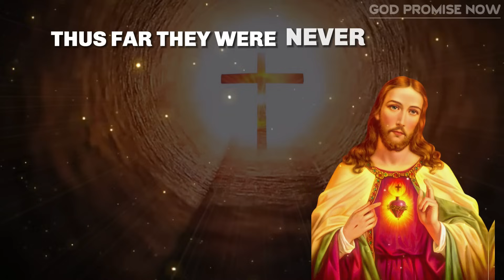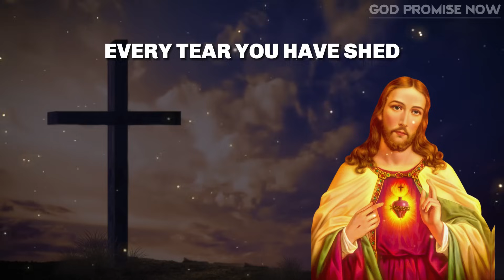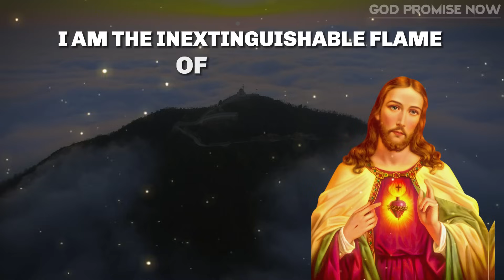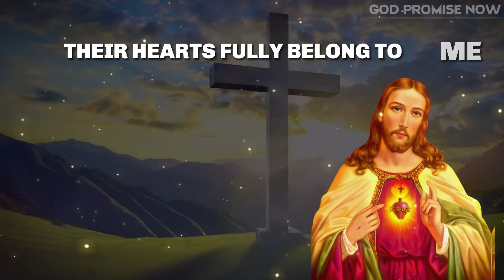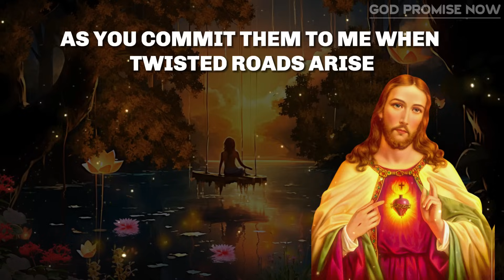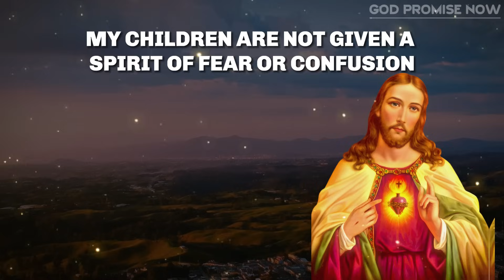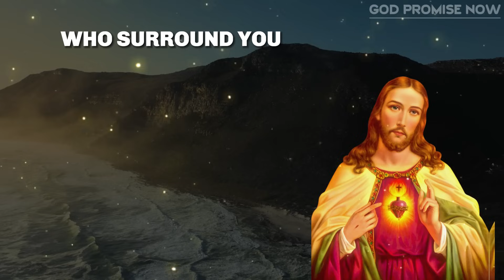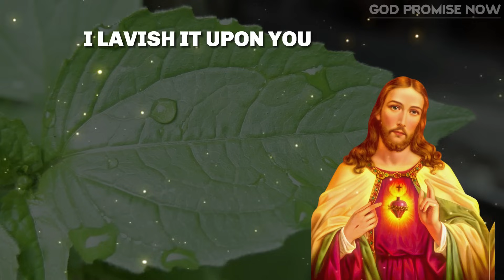THIS CAME FOR A BIG | God Message For You Today| God's Message | Gods Message Now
THIS NEEDS IMMEDIATE ATTENTION | God Message For You Today  | God Message Today | God's Message | Gods Message Now | GOD HELPS

Lord Helps
God's promise
Gods message
God helps
Godly quotes
Bible Quotes
Financial abundance
Angels message
Jesus message
Godly quotes
Lord Helps
Jesus quotes
God
God message
Jesus
Jesus message
God messages
Urgent message from God
Jesus says
Angel Signs
God msg
Angels message
Universe message
Money miracle
Life quotes
Faith quotes
Universe message
Angel message
God Message For You Today
God says
Positive life affirmation
1111
Inspirational message
Spiritual guidance
Overcoming challenges
Belief and trust
Inner strength
Positive mindset
Self-improvement
Emotional healing
Personal growth
Spiritual journey
Hope and encouragement
Finding purpose
Motivational speech
Self-worth and self-esteem
Divine guidance
Divine intervention